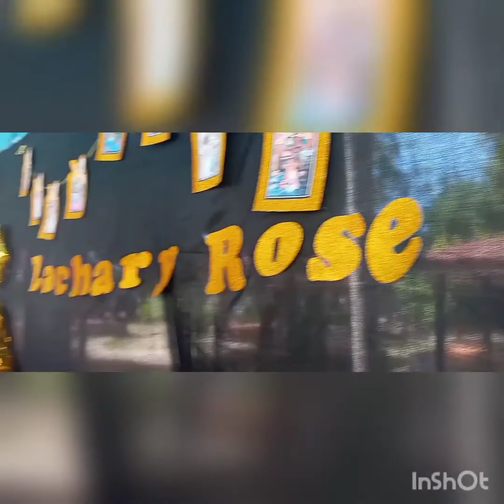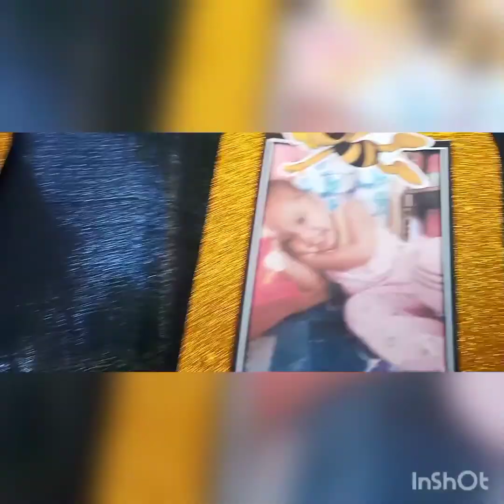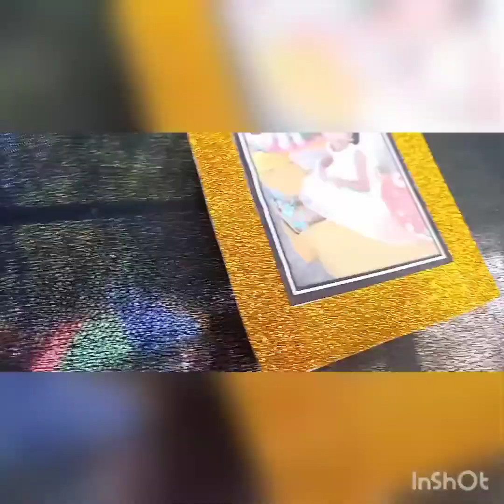Happy 4th birthday Zachary Rose Berdon @ Agila Resort with Pinoy Bisaw & Marelle Starr